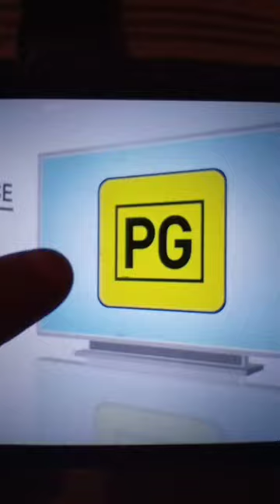Sanjay and Craig